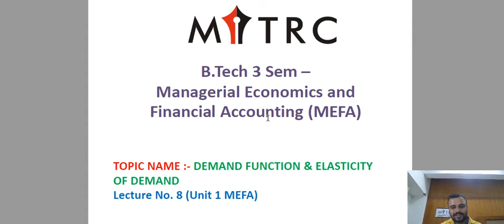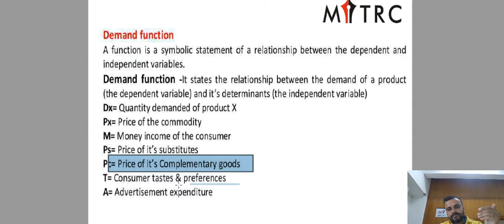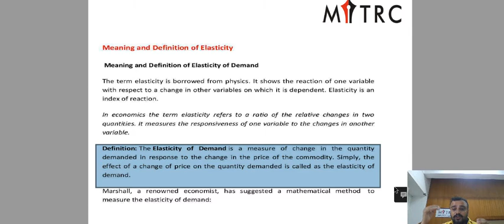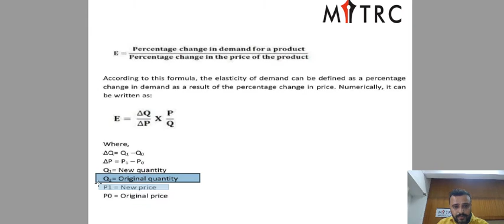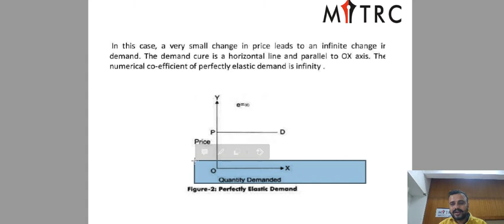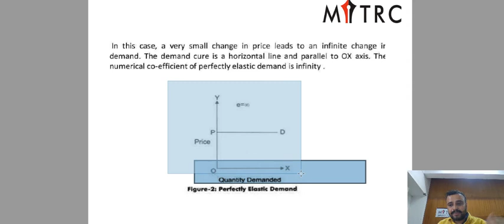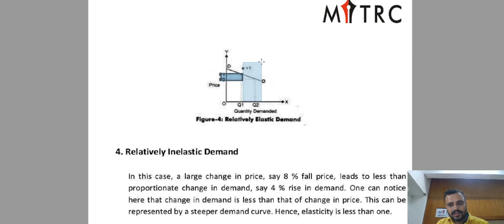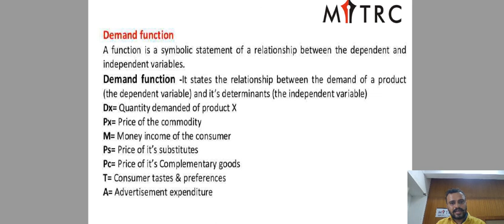Lec 8 Unit 2 MEFA, By RAJESH KUMAR MBA